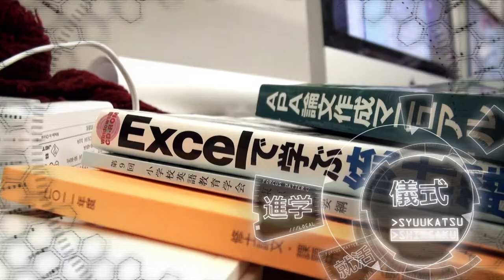School of Human Sciences, Waseda University Promotion Video｜MythOfJinka｜Episode 7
In the faraway future. HRK-0030, the researcher of Myth of Jinka and genius scientist, makes a great discovery which shakes human history when he investigates Pegasus Ruins. The discovery is a hieroglyph of the super-ancient civilization "Empire of Jinka" thought to be only imagination in the myth. HRK-0030 believes that Myth of Jinka is the historical fact, and warp to the mythical era by his own time machine in order to reveal the greatest mystery of Myth of Jinka "Legend of Hirocus" which is the secret of the human birth. Can he arrive safely at Empire of Jinka? What is the secret of the human birth? Now, you will see the amazing truth!!